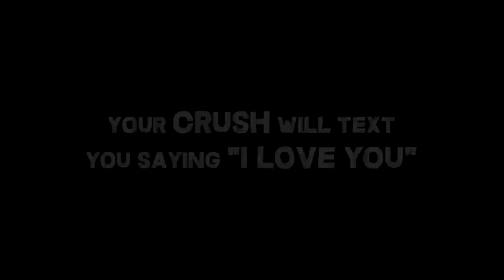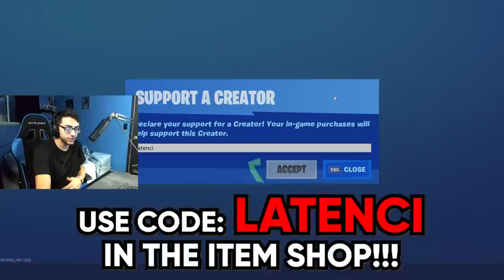Every Death I BUY from the Item Shop in Fortnite